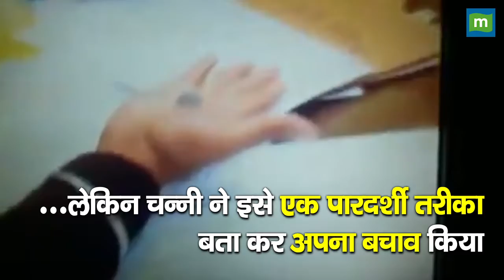पंजाब के सीएम चरणजीत सिंह ने क्यों उछाली चवन्नी!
पंजाब के नए सीएण चरणजीत सिंह का सिक्का उछालकर फैसला लेने का एक वीडियो वायर हो रहा है, जानिए कौन सा फैसला उन्होंने ऐसे लिया था. देखिए पूरी रिपोर्ट Moneycontrol Hindi पर-